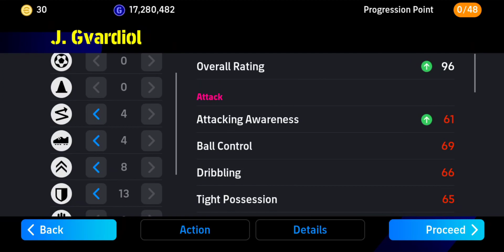How to train 99 rated J. Gvardiol in efootball 2024 | English League Selection Pack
Training Guide for J. Gvardiol. Increase overall Rating up to 99. preferred position CB and LB.